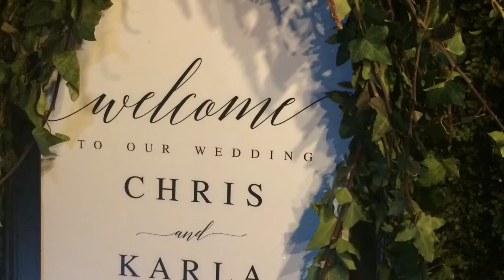VLOG #5- A day in the life of a musician! | JACKELYN BARRERA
Hope you enjoy a little bit of the behind the scenes of a musician. I didn't vlog much since I felt kind of awkward taking out my camera but still I hope you enjoyed it!